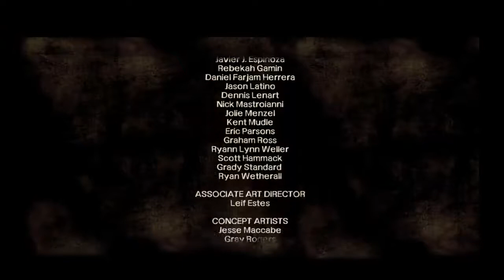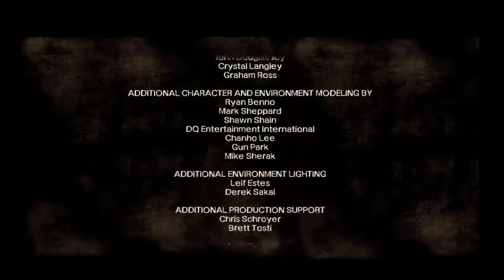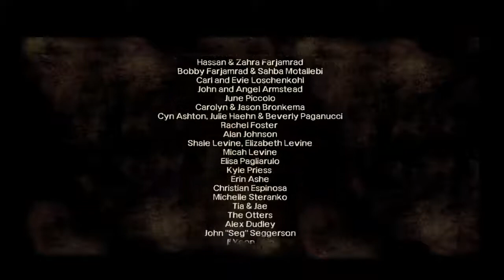Let´s Play The Walking Dead #036 - Eine traurige Wendung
Heute passiert leider gottes was schlimmes xc

Und entschuldigt bitte die hüsterchen im hintergrund :D